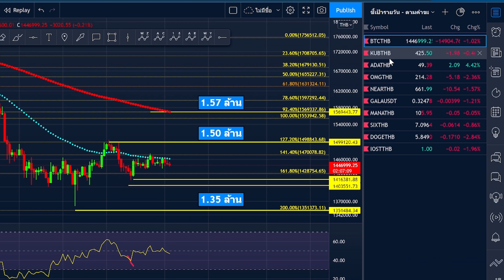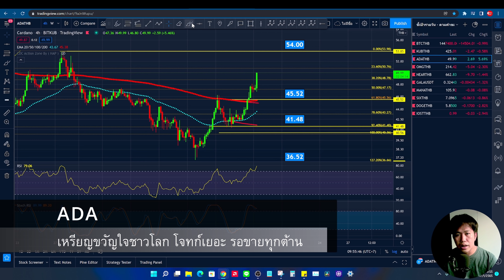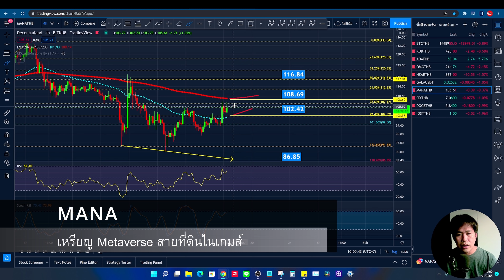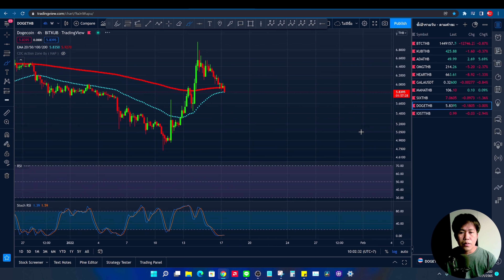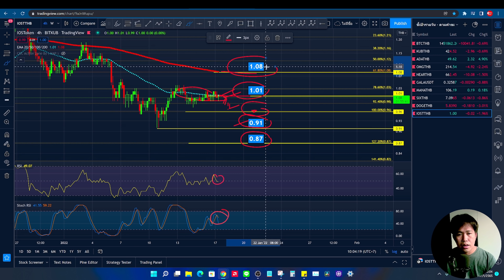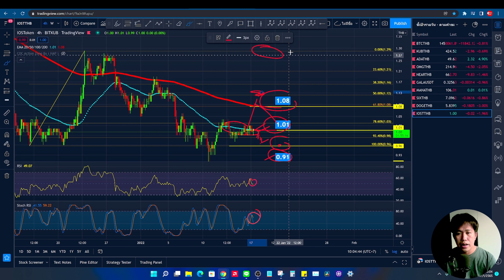เป้าราคา 10 เหรียญดัง! ใน BITKUB 17-18 ม.ค. 65 | BTC KUB ADA OMG NEAR GALA MANA SIX DOGE IOST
👉 สารบัญเวลา กดตัวเลขเวลาเพื่อไปยังเหรียญที่ต้องการ
00:00 INTRO
00:58 BTC
01:58 KUB
02:51 ADA
03:47 OMG
04:41 NEAR
06:01 GALA
06:59 MANA
07:45 SIX
08:34 DOGE
09:17 IOST